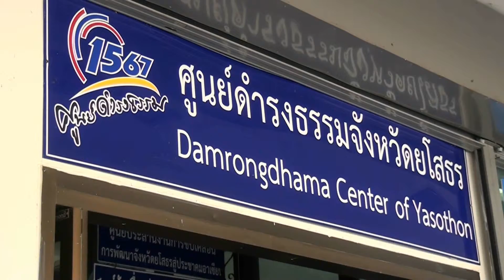สปน ตรวจประเมินมาตรฐานการให้บริการของศูนย์ราชการสะดวก ที่ยโสธร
นายวชิระ  เพ่งผล  อดีตผู้ตรวจราชการ สำนักนายกรัฐมนตรี  ประธานคณะอนุกรรมการตรวจประเมินมาตรฐานศูนย์ราชการสะดวกและคณะ ตรวจเยี่ยมและประเมินศูนย์ราชการสะดวก ที่ศูนย์ดำรงธรรมจังหวัดยโสธรและฟังบรรยายสรุปผลการดำเนินการ ขั้นตอนการ ให้บริการและอำนวยความสะดวกประชาชน ณ ห้องข้าวหอมมะลิอินทรีย์  ศาลากลางจังหวัดยโสธร โดยมีผู้อำนวยการศูนย์ดำรงธรรมจังหวัดยโสธรอำนวยความสะดวกและให้การต้อนรับและนำเยี่ยมชมศูนย์ดำรงธรรมอย่างใกล้ชิด
                   ทางด้าน นายวชิระ  เพ่งผล  ประธานคณะอนุกรรมการตรวจประเมินมาตรฐานศูนย์ราชการสะดวก สํานักงานปลัดสํานักนายกรัฐมนตรี กล่าวว่า การตรวจประเมินครั้งนี้  เพื่อกระตุ้นให้หน่วยงานของรัฐให้ความสำคัญกับการบริการประชาชนตามมาตรฐานศูนย์ราชการสะดวกอย่างมีประสิทธิภาพประสิทธิผลและสร้างความเชื่อมั่นแก่ประชาชนต่อการให้บริการของหน่วยงานภาครัฐซึ่งมีหน่วยงานสมัครใจเข้าร่วมโครงการได้รับมาตรฐานการรับรอง เมื่อปี 2559 จำนวน 41 ศูนย์ ปี 2560 จำนวน  242  ศูนย์ ปี 2561จำนวน  385 ศูนย์  ที่ได้รับตรารับรองมาตรฐานจาก ฯพณฯ นายกรัฐมนตรี สำหรับการตรวจประเมินรับรองศูนย์ราชการสะดวกที่จังหวัดยโสธรครั้งนี้มีศูนย์ดำรงธรรมจังหวัดยโสธรแห่งเดียวที่สมัครใจเข้าร่วมโครงการ ทั้งนี้ คณะกรรมการอำนวยการศูนย์ราชการสะดวกจะได้พิจารณาประกาศรับรองมาตรฐานการให้ศูนย์ราชการสะดวก  มอบตราสัญลักษณ์และโล่แก่ผู้บริหารศูนย์ภายในเดือนกันยายน 2562 ศกนี้